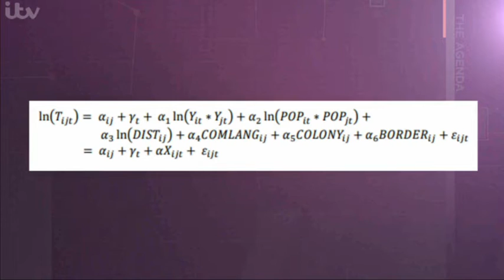George Osborne tries to keep it down with the kids